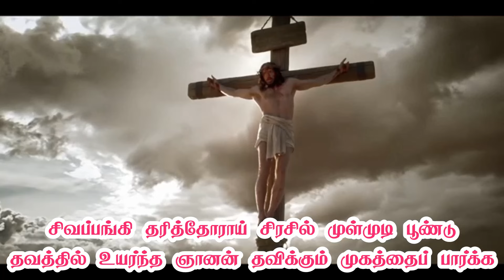கல்வாரிக்குப் போகலாம் வாரீர் - Kalvarikku pokalam varir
கல்வாரிக்குப் போகலாம் வாரீர் - 2 என்
காருண்ய இயேசுவின் காட்சியைப் பார்த்திட

1. பொல்லாப் பகைவர் கூட்டம் எல்லாம் திரண்டு அங்கே
நல்லாயன் மீட்பர்தனை கொல்லும் வாதை காண (2)

2. சிவப்பங்கி தரித்தோராய் சிரசில் முள்முடி பூண்டு
தவத்தில் உயர்ந்த ஞானன் தவிக்கும் முகத்தைப் பார்க்க (2)

3. பாரச் சிலுவை தனை தோளில் சுமந்து - மிகக்
கொடுமையாய் இருக்கின்ற கொடூரத்தை பார்த்திட (2)